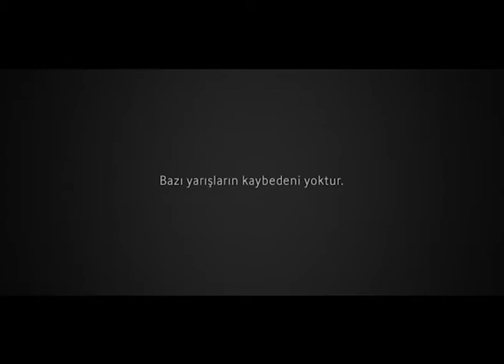Samsung: Bazı Yarışların Kaybedeni Yoktur